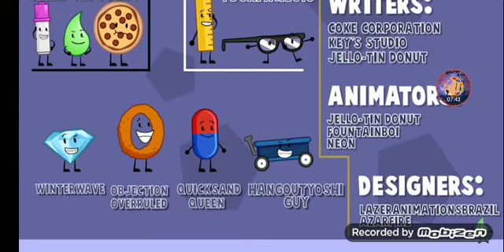Jacob Reacts : Project saga Episode 2